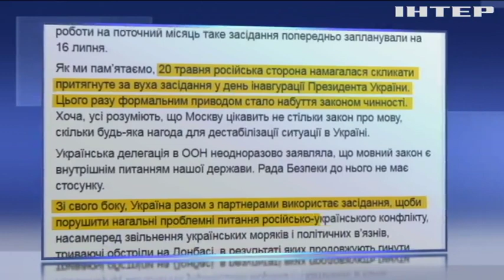Андрій Білецький назвав "театром абсурду" спроби Росії скликати Раду безпеки ООН